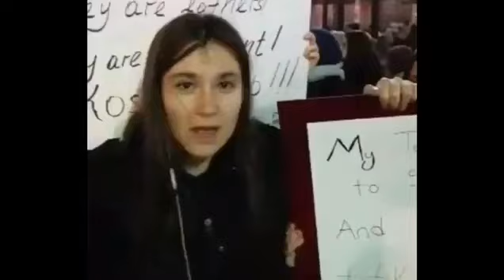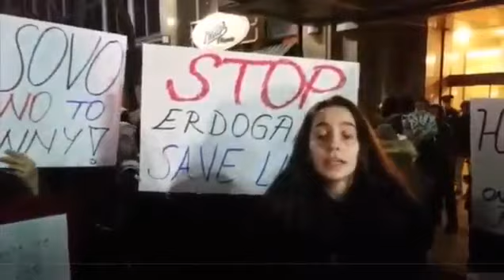Onlar sadece öğretmen - They are only teachers